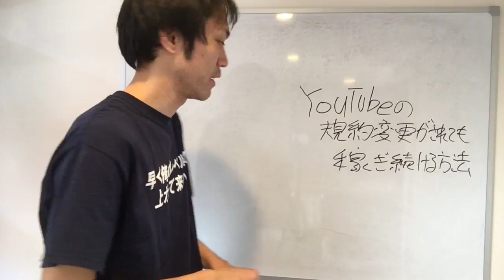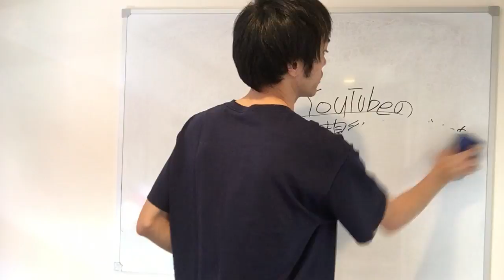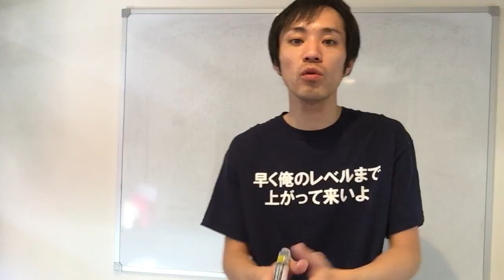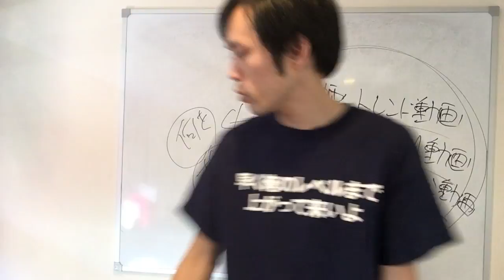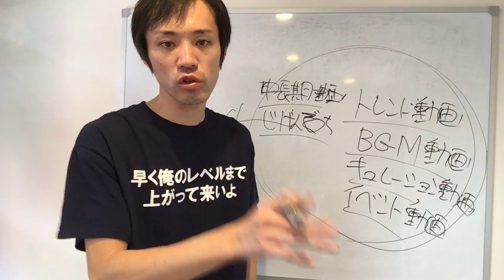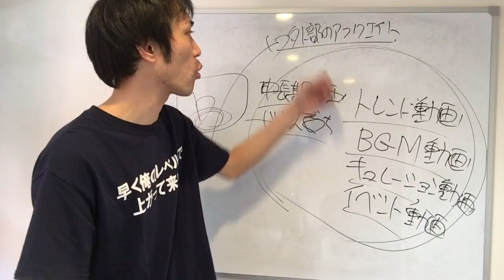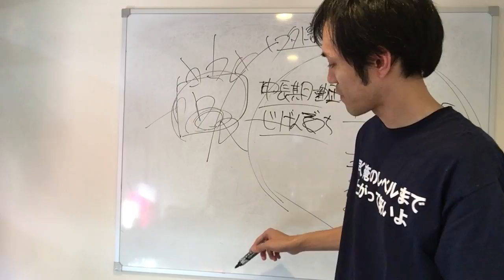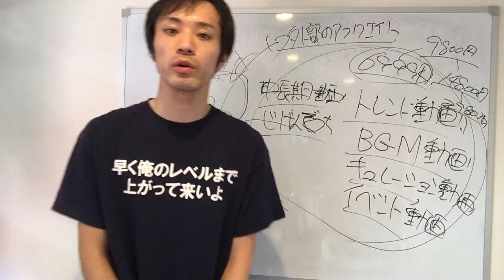【NEW】第１２話：YouTubeの規約変更がされても稼ぎ続ける方法